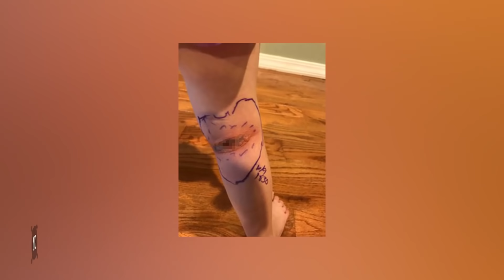Mãe Vê 'Marca Azul' Na Perna Da Filha e A Leva Às Pressas Ao Hospital Depois Que Fica Preta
Aqui no canal @noticiascompartilhaveis, contamos as melhores histórias interessantes e incríveis do mundo. Nosso objetivo é levar educação e entretenimento para casa dos telespectadores via conteúdo narrado e ilustrado audiovisuais. Nós publicamos diariamente Top 10, Top 5, fatos reais, histórias com final feliz e curiosidades em geral. Estamos sempre atualizados sobre as melhores histórias que circulam pelo mundo. Não fique desatualizado.